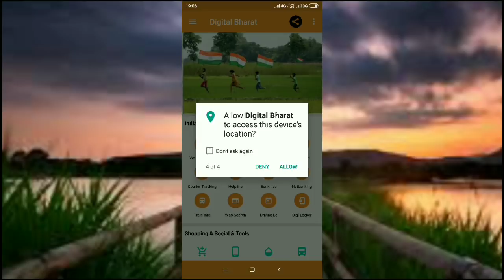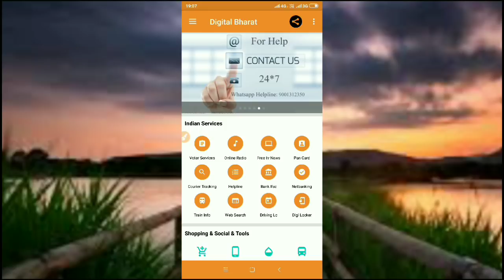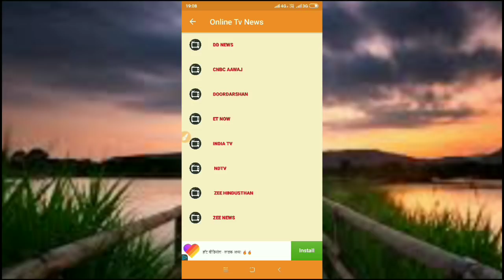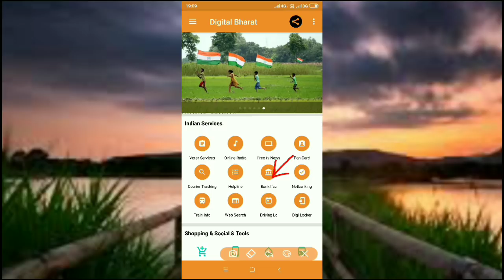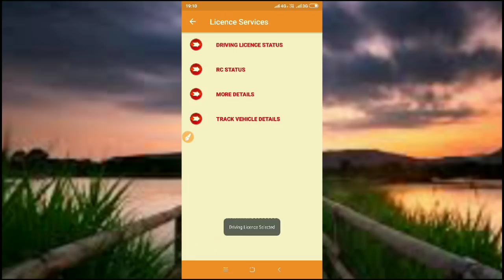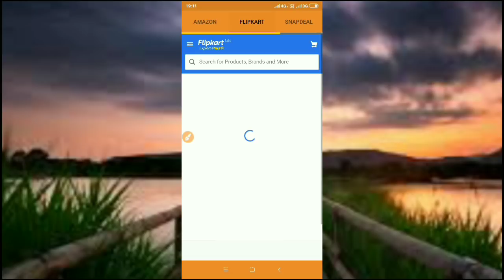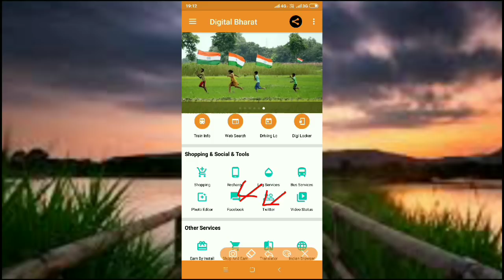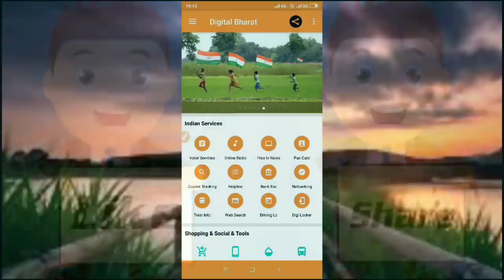New App For Digital India एक ऐप करेगी आपके सारे काम !! One Application Will Do All Work For You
Hello Friends
Dosto ham apko ek aisi nayi Application ki jankari denge jisse aap apne Sare kaam kar sakte ho or apko dusri Kisi app ki jarurat nhi hogi, isse apke phone ki memory or space dono hi bachenge, is application se aap bahut labh le sakte hain poori jankari ke liye jarur dekhiye.

धन्यवाद